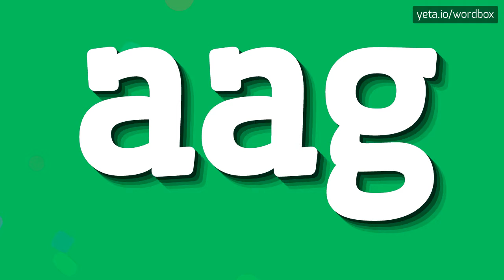AAG - HOW TO PRONOUNCE IT!?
Watch how to say and pronounce "aag"!